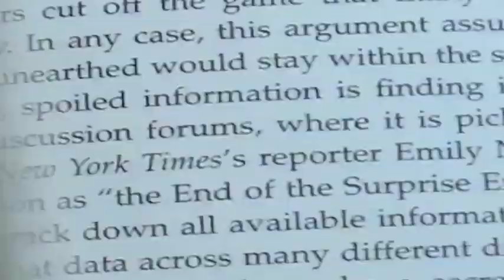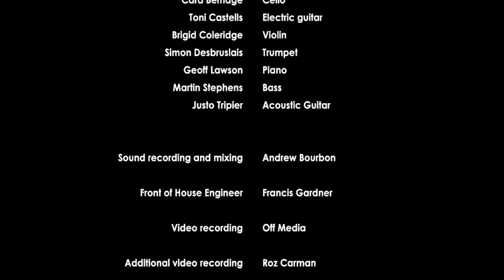Toni Castells - "Life from Light" OFFICIAL Trailer 2014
'Life from Light' (2012) is Toni Castells' video opera in which he explores the miracle of life, the nature of human beings and the question of their ultimate origin. The piece revolves around Charles Darwin's quote "The impossibility of conceiving this immense and wonderful universe, including man with his capacity for looking far backwards and far into futurity, as the result of blind chance or necessity". The show explores what it means to be human on Planet Earth in the 21st century: plastic surgery, sex, love, reproduction, family, human conflict and how Man interacts with our beautiful planet.